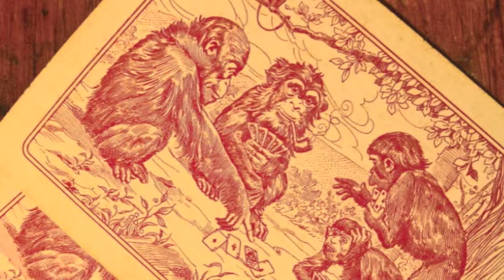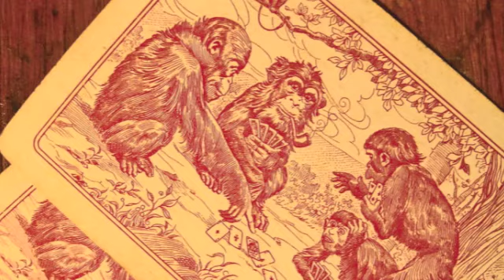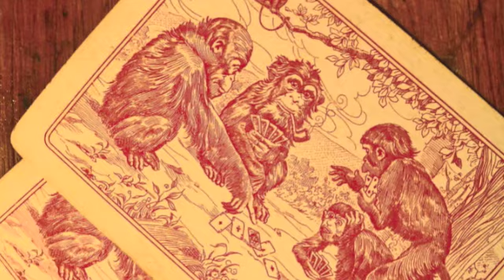Noche de gloria - La Ponderosa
Noche de alcohol, noche de rock and roll,
faltaba una cosa para pasarla mejor.
Salimos de la jaula a buscar roce y acción
y sin darme cuenta encontré mi salvación

Estaba ahí parada escuchando a los Stones,
mis ojos se nublaron, no era por el alcohol.
Y yo le dije nena quiero hacerte el amor.

Estaba delirada y no me respondió
y a su alrededor había botellas de alcohol.
Yo seguí insistiendo hasta la puesta del sol
y cuando salio por fin se rindió.